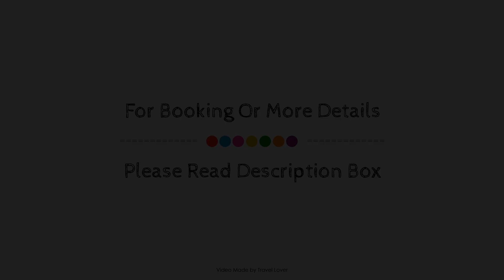Econo Lodge, Taber (AB), Canada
About Property:
Econo Lodge is perfectly located for both business and leisure guests in Taber (AB). The property features a wide range of facilities to make your stay a pleasant experience. All the necessary facilities, including free Wi-Fi in all rooms, 24-hour front desk, Wi-Fi in public areas, car park, family room, are at hand. Some of the well-appointed guestrooms feature television LCD/plasma screen, internet access – wireless (complimentary), air conditioning, heating, wake-up service. Recuperate from a full day of sightseeing in the comfort of your room or take advantage of the hotel's recreational facilities, including fitness center, golf course (within 3 km). Econo Lodge combines warm hospitality with a lovely ambiance to make your stay in Taber (AB) unforgettable.
Searching For
1. Econo Lodge - Taber (AB)
2. Econo Lodge - Taber (AB) Virtual Tour
3. Econo Lodge - Taber (AB) Rooms
4. Econo Lodge - Taber (AB) Amenities
5. Econo Lodge - Taber (AB) Videos
6. Econo Lodge - Taber (AB) Offers
7. Econo Lodge - Taber (AB) Deals
Audio Credit:
Track Title: Subway Dreams
Artist: Dan Henig